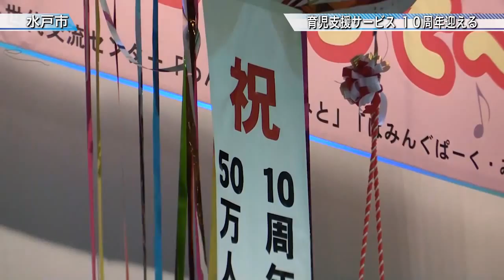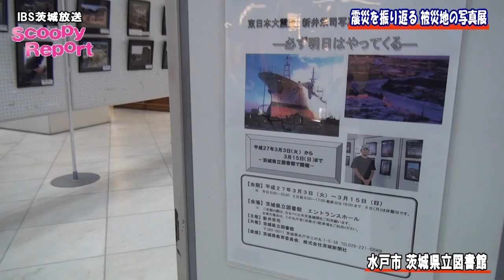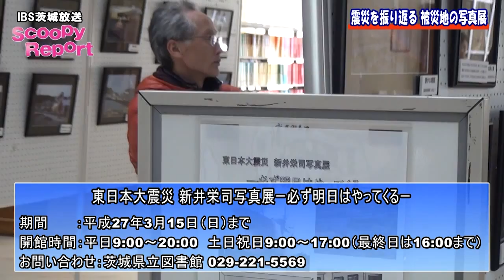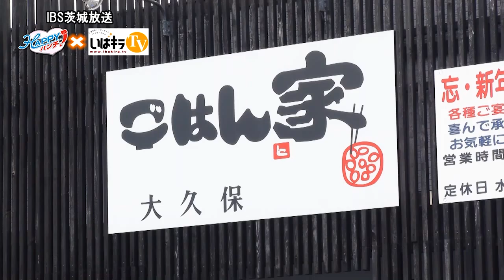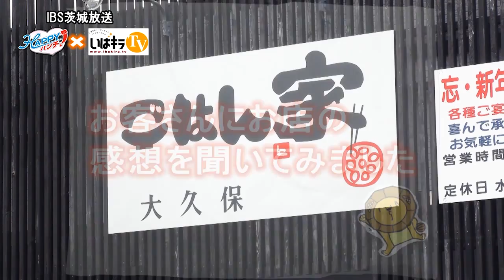茨城新聞・茨城放送リポート（H27.3.12）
茨城新聞
・「育児支援サービス 10周年迎える(水戸市)」
・「総合防災訓練 開催（北茨城市)」
・「大震災追悼復興祈念式典(北茨城市)」
・スクーピーレポート「震災を振り返る 被災地の写真展」
・いばらきの、生産者さんこんにちは。「下妻市のチンゲン菜」
・HAPPYランチ「ごはん家 大久保」